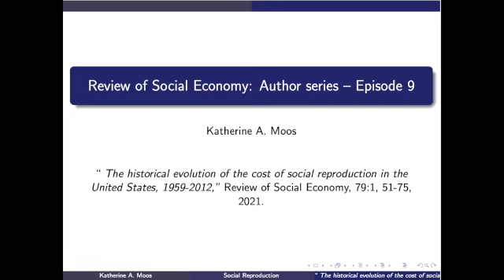Author Series 9- Katherine Moos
Interview with Katherine A. Moos about her 2021 paper, "The historical evolution of the cost of social reproduction in the United States, 1959–2012" published in the Review of Social Economy.